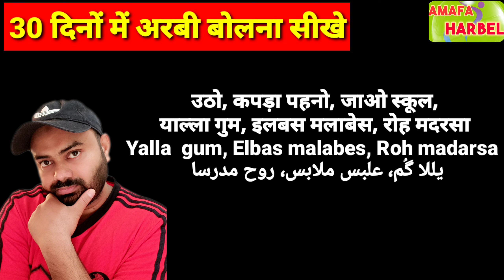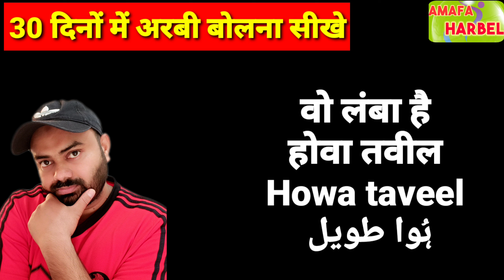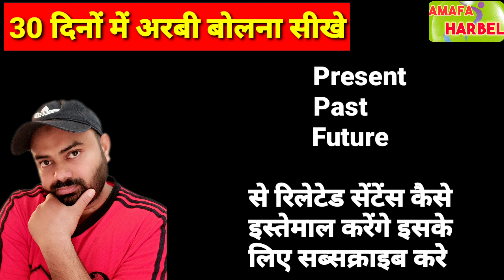How to speak Arabic in Saudi Arabia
🔥Watch Now🔥